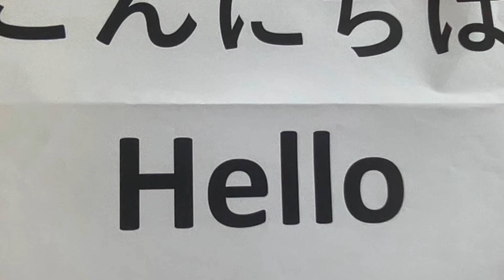Emma M's IPC Video